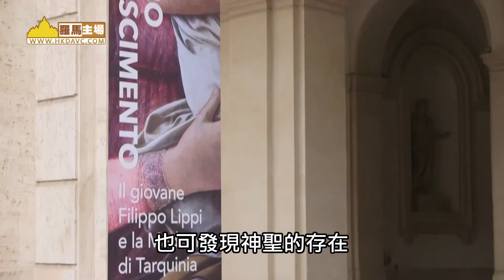菲利普利比作品羅馬展出